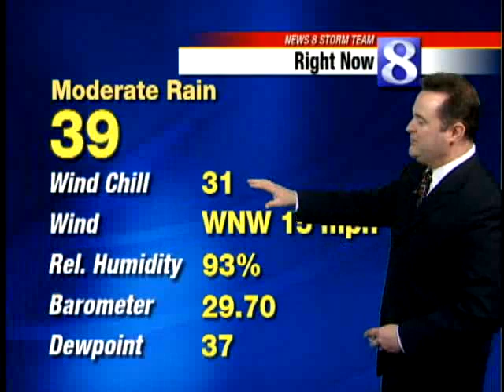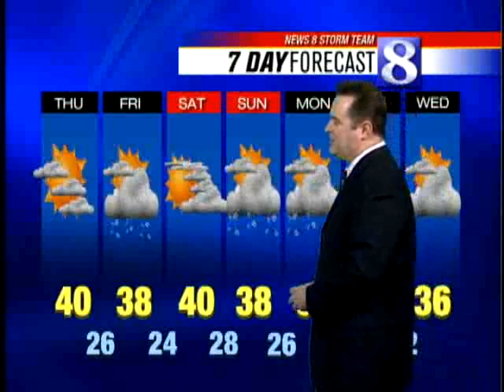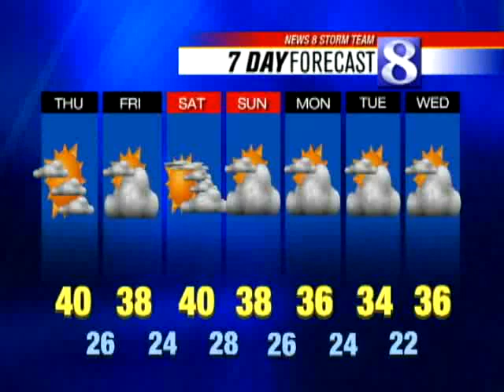Watch The Latest Storm Team Forecast